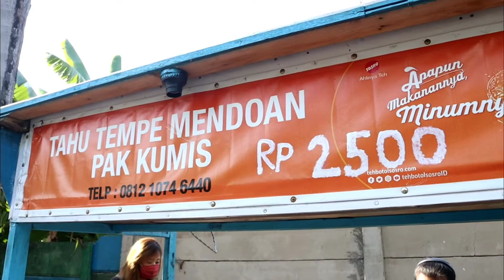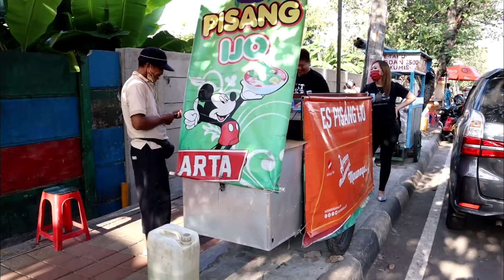TEMPE DAN TAHU MENDOAN JUMBO PAK KUMIS SEBERANG MALL ARTHA GADING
Tahu & Tempe Mendoan Enak di samping Artha Gading
Akhirnya cobain juga tempe mendoan ini. Kayaknya sekarang lebih kecil ukurannya. Gorengannya cuma ada tahu dan tempe. Kalau gw pribadi lebih suka tahu nya karena padat, gak asam, dan clean rasanya. Tempenya juga enak tapi lebih gampang cari tempe mendoan yang di tempat lain. Saosnya sendiri lebih dominan bumbu kacang dan ada campuran petisnya juga.
📍 Tahu Tempe Mendoan Pak Kumis, Jl. Boulevard Artha Gading (Samping Mall Artha Gading), Jakarta Utara.
⏰ 15-20 (kadang jam 18 sudah habis)
💸 IDR 2500/pcs
✅ Muslim Friendly

Terima kasih.